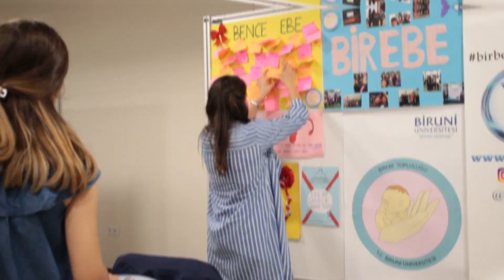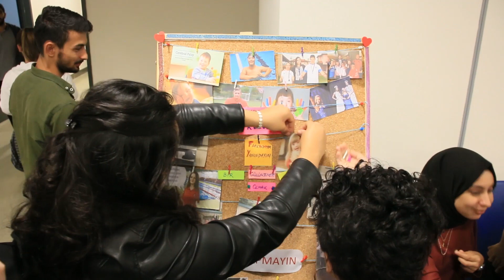Kulüpler Fuarına Öğrencilerimizin İlgisi Yoğundu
3 gün boyunca süren kulüpler fuarına öğrencilerimizin ilgisi yoğundu. 🙂 Yeni üyeler alındı ve şimdi bir sürü etkinlik yapma zamanı. 😉